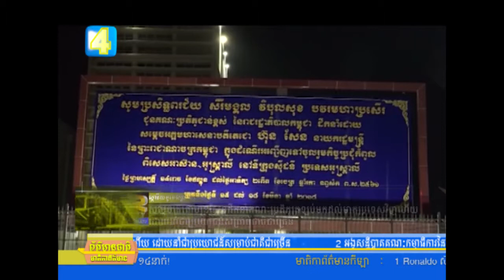សម្តេចតេជោហ៊ុនសែនដឹកនាំគណៈប្រតិភូត្រឡប់មកដល់មាតុប្រទេសវិញហើយដោយនាំជាប្រយោជន៍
សម្តេចតេជោ ហ៊ុន សែន ដឹកនាំគណៈប្រតិភូត្រឡប់មកដល់មាតុប្រទេសវិញហើយ ដោយនាំជាប្រយោជន៍សម្រាប់ជាតិជាច្រើន